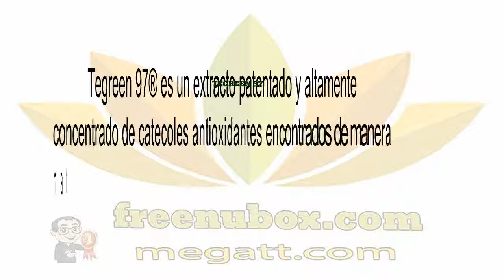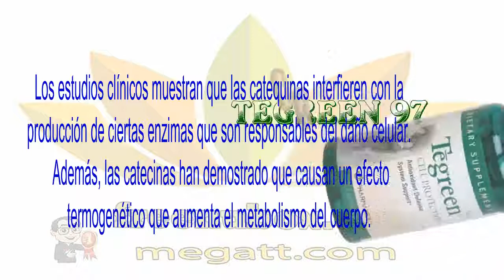🍎NuBox-Español - NU SKIN TEGREEN 97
NU SKIN TEGREEN 97 BOTTLE

Tegreen 97® es un extracto patentado y altamente concentrado de catecoles antioxidantes encontrados de manera natural en el té verde que potencia la salud celular a largo plazo. Siendo uno de los complementos antioxidantes más potentes del mercado, Tegreen 97® tiene 97% de polifenol, 65% del cual se compone de catecoles. Cada cápsula de Tegreen 97® contiene el equivalente en catecol de siete tazas de té verde, aproximadamente y es 99.5% libre de cafeína.*